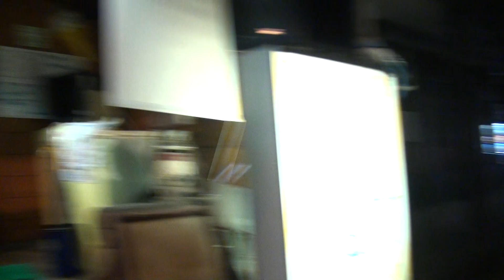素敵な少女ライダー 少女くの一 くの一ライダー Ninja 250R 忍者 カワサキ・Ninja 250R Kawasaki・Ninja 250R 美少女ツーリング Hornet 250 MC31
素敵な少女ライダー　少女くの一　くの一ライダー　Ninja 250R　忍者　 カワサキ・Ninja 250R　Kawasaki・Ninja 250R　ナイト少女ツーリング　Hornet 250　MC31　ホンダ・ホーネット250